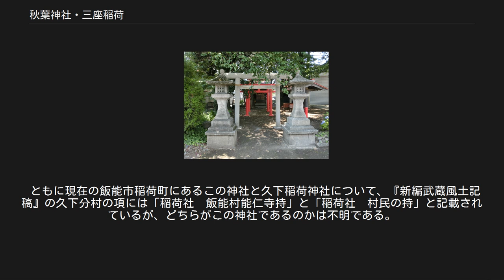秋葉神社・三座稲荷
秋葉神社（あきばじんじゃ）と三座稲荷（さんざいなり）は、埼玉県飯能市稲荷町にある神社。
隣接して存在するため、ここでは併せて説明する。
なお、両社とも明治時代の神社合祀で久下稲荷神社に合祀されており、宗教法人ではない。
 火伏せの神として信仰されている。
『新編武蔵風土記稿』の「飯能縄市之図」では現在の旧飯能市立図書館（仲町28番1号）の位置に見られ、市神でもあった可能性がある。
 『武蔵国郡村誌』の久下分村の項には「秋葉社　平社々地東西九間四分南北十一間面積百三坪四合村の西方にあり火産霊命金山彦命を合祭す祭日九月十八日」とある。
旧社格は村社であったが、1908年（明治41年）、3つの稲荷神社と共に久下稲荷神社に合祀された。
合祀社は当社のみが現存しているとされる。
1952年（昭和27年）に現在地の三座稲荷の隣に移転した。
 境内には寛政元年（1780年）に寄進された燈籠、寛政8年（1796年）に奉献された手洗石がある。
12月上旬に秋葉神社祈願祭が行われている。
 赤色の天狗、青色の烏天狗が描かれた向かい天狗の絵馬がある。
火防けの願かけとしてあげたもの。
 入子稲荷、三丁目稲荷、三座宮稲荷とも称される。
社名は祭神が稲荷神・太郎神・次郎神の三体あることに由来する。
『飯能郷土史』によれば、源義家が後三年の役の戦死者を祀った伊豆大明神の分霊を祀り、明治初年に太郎神・次郎神を合祀して三座稲荷と言うようになった。
小谷野寛一の『民俗茶ばなし』によれば、明治時代に勧請され、伊豆大明神・太郎神・次郎神が祀られていると言われている[† 1]。
『続々民俗茶ばなし』によれば、祭神は倉稲魂だとされる。
 ともに現在の飯能市稲荷町にあるこの神社と久下稲荷神社について、『新編武蔵風土記稿』の久下分村の項には「稲荷社　飯能村能仁寺持」と「稲荷社　村民の持」と記載されているが、どちらがこの神社であるのかは不明である。
 『武蔵国郡村誌』の久下分村の項には「保食命を祭る祭日二月十一日」の稲荷社が村の東方に一社、南方に二社ある。
かつては境内が広く、近くに1921年（大正10年）頃に指定地となった婦美町と呼ばれる歓楽街が栄え、花柳界の人々に信仰されたといわれている。
 境内には囃子保存会「三丁目共鳴会」の山車倉庫がある。
2月11日に三座稲荷神社初午祈願祭が行われている。
 対面狐の絵馬がある。
商売繁盛・生業繁栄を祈願してあげたもの。
 三座稲荷に関するカテゴリ: